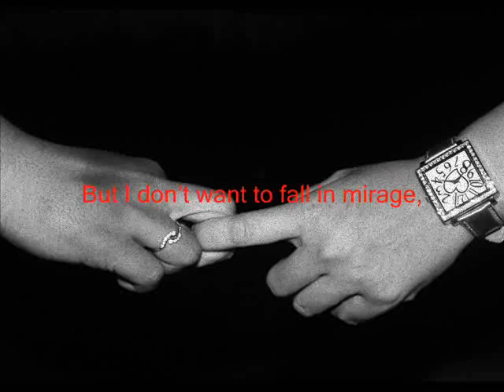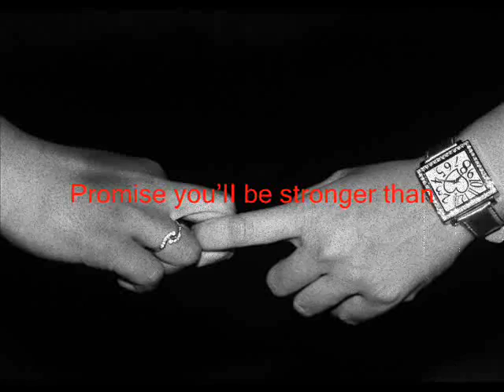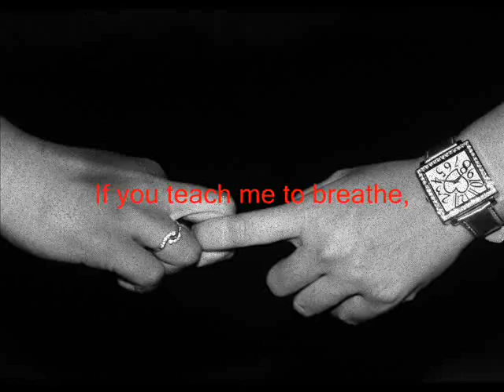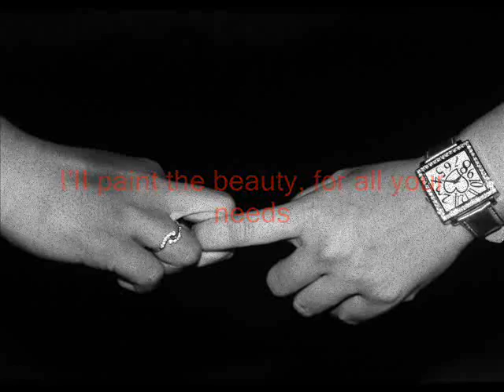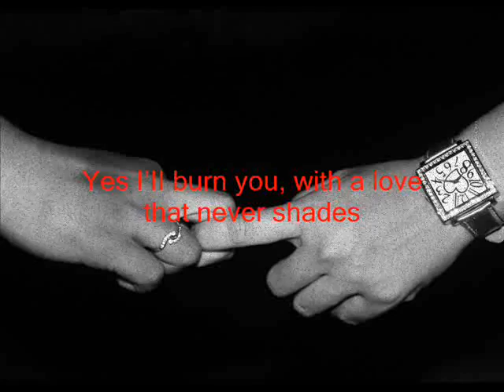Mono Inc.wmv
teach me to love